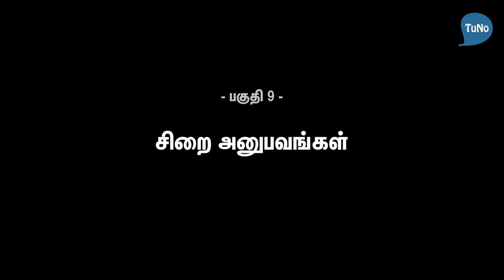சிறை அனுபவங்கள் - பகுதி 9 - தோழர் முகிலன், வழக்குரைஞர் முருகேசன் நேர்காணல்கள்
தோழர் முகிலன் அவர்களுடன் வழக்குரைஞர் முருகேசன் நேர்காணல்கள். இந்த நேர்காணலில் முகிலன் தனது சிறைச்சாலை அனுபவங்களை பகிர்வதை காணலாம்.

பகுதி 9
TuNo | November 2018